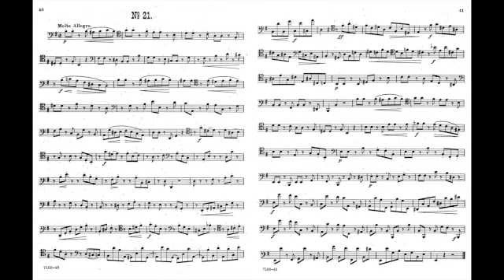TMEA 2024 - 2025, Bassoon Etude No. 3